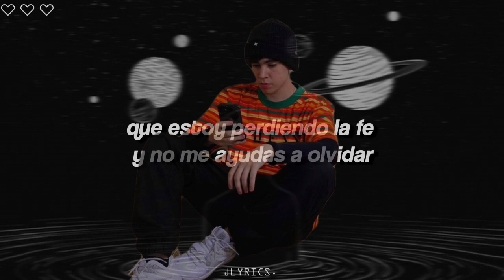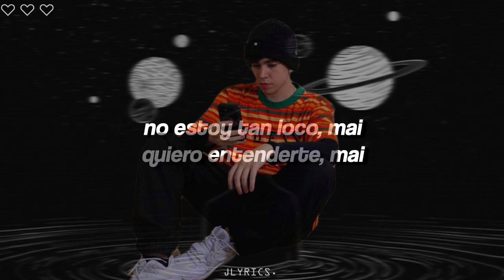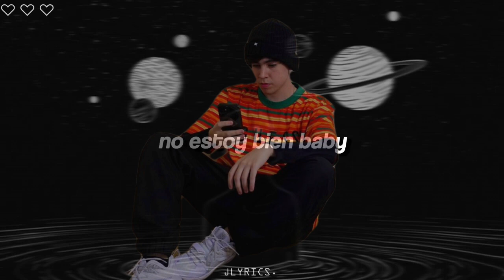spreen - no soy eterno (AI cover) (ayuda no tengo ideas D:)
cancion original;

spreen Ai cover